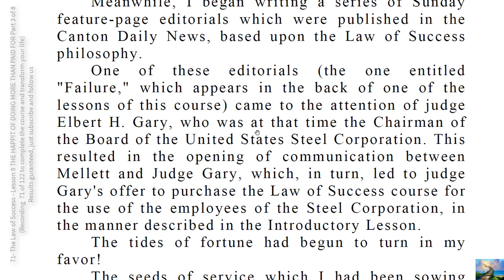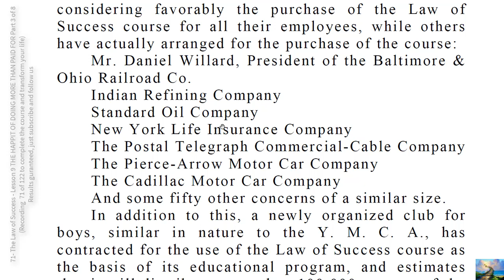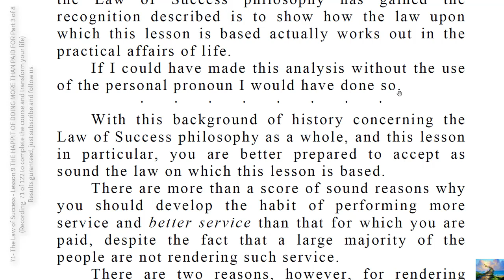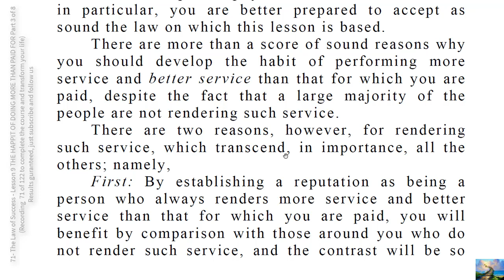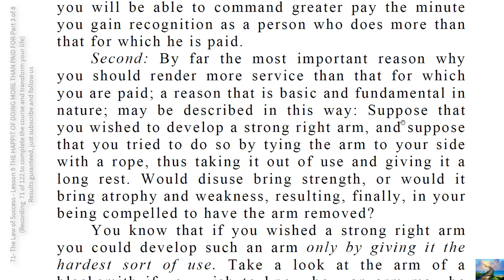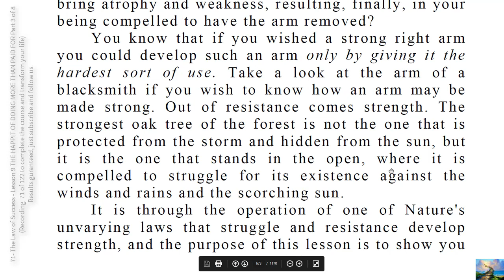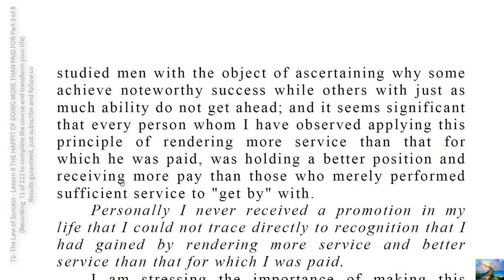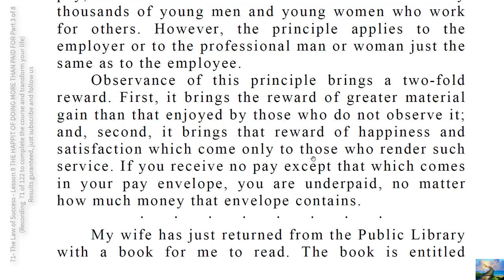71- The Law of Success - Lesson 9 THE HABIT OF DOING MORE THAN PAID FOR Part 3 of 8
THERE is no more dangerous person - dangerous to himself and to others than the person who passes judgment without pretending to know the facts.